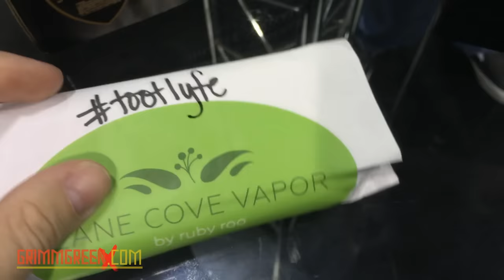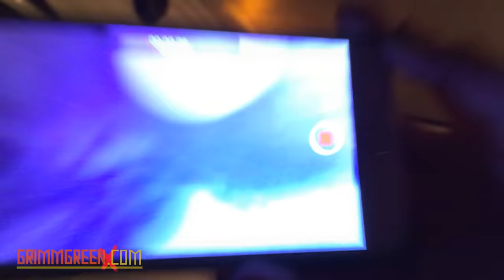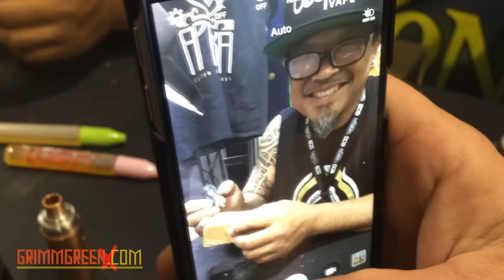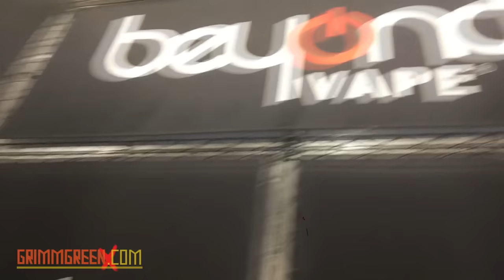ECC 2015 ~ People ~ Vapor ~ Beer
Hey Everyone! Welcome to the ECC VLOG.  Much like the VaperconWest VLOG that I did, this will not be a traditional VLOG.  Although there is a slight first impressions in there, as well as some beer tasting, I don't have any timestamps or crucial links for you.  It's on the shorter side so just watch the whole thing :)

Shooting in the ECC event was a bit of a struggle.  The volume of "oontz oontz" music coming from the various vendor booths was incredibly loud, so I apologize if the audio isn't flawless, I did my best in post production to make it tolerable ha ha.

Grab your best vape,  and enjoy the program!

Also, Quick reminder.  As you watch this video I will be gone yet again,  so comments will get replied to much much slower... if at all.

Ok some crucial links are below